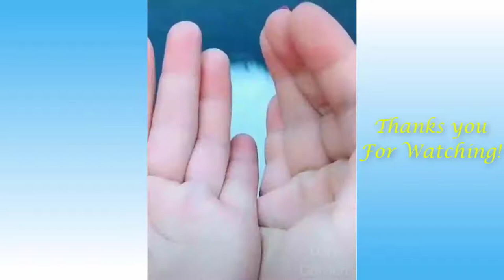Funny and Cute Cat's Life 👯😺 Cats and Owners are the best friends Videos-Daily fact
Funny and Cute Cat's Life 👯😺 Cats and Owners are the best friends Videos